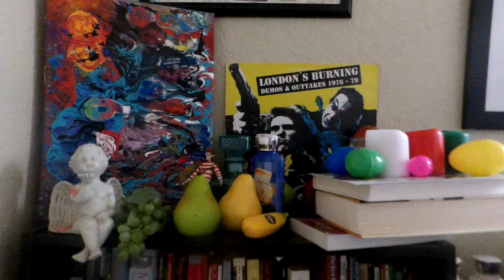random corazon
allllllllllllllllll
c o r a z o n